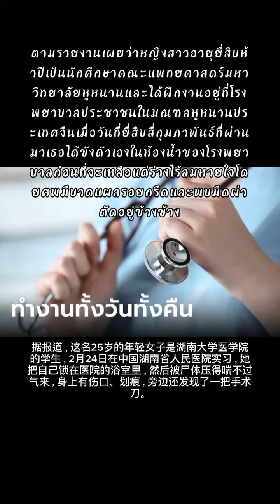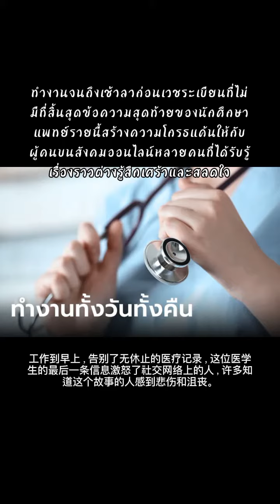ทำงานทั้งวันทั้งคืน ไม่มีการพักผ่อน กับอาชีพแพทย์